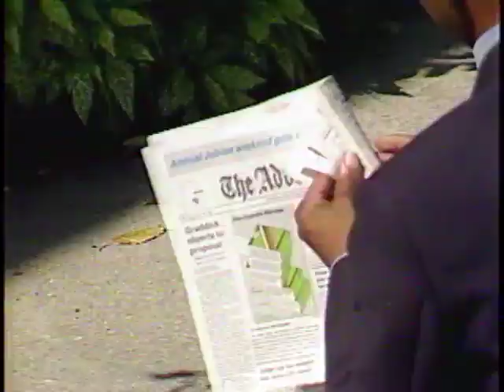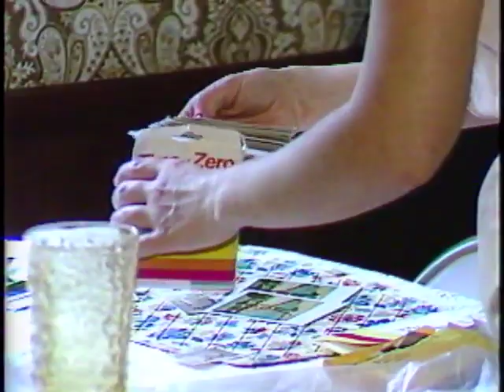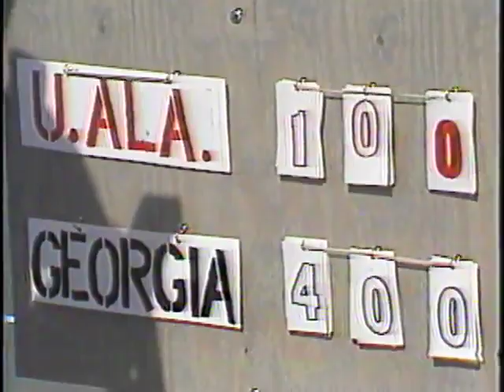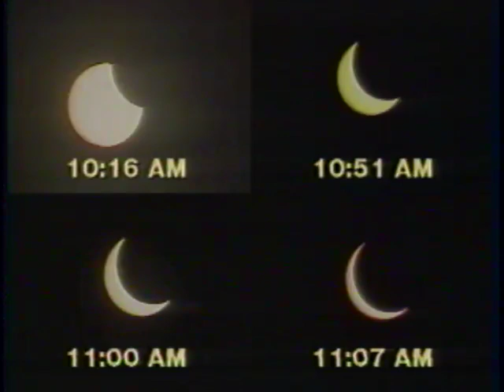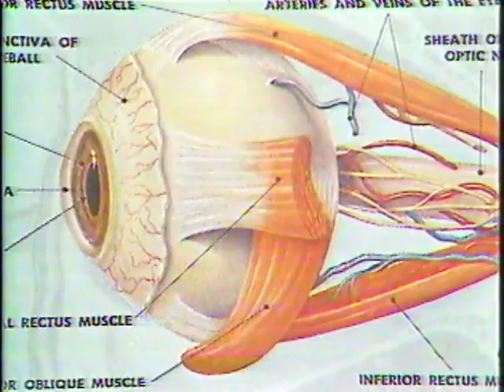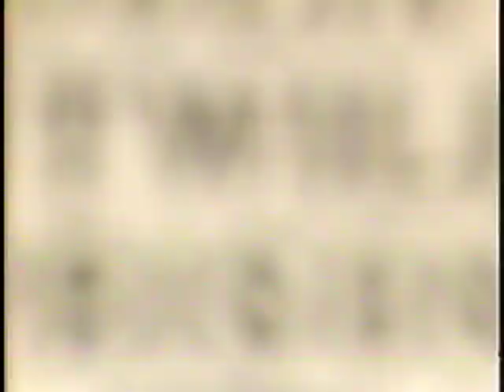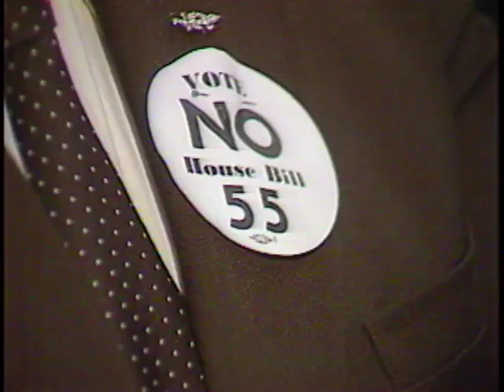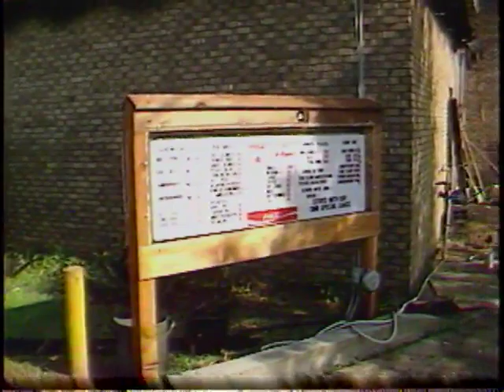WSFA item A078.0004